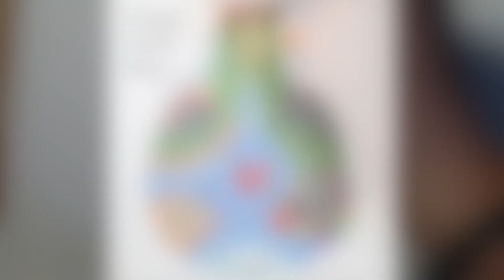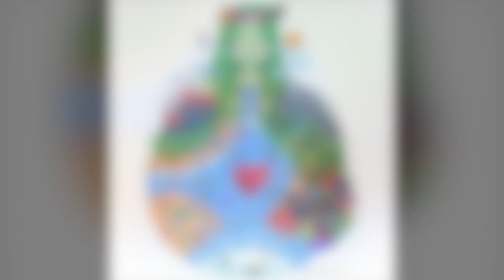"HAPPY EARTH DAY!🌎🌱♻️❤️April 22nd, 2020"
Happy Earth Day!! Here is my drawing which honors our beautiful planet and is a reminder to always take care of our home! 🤗